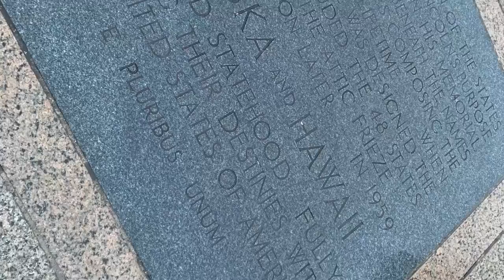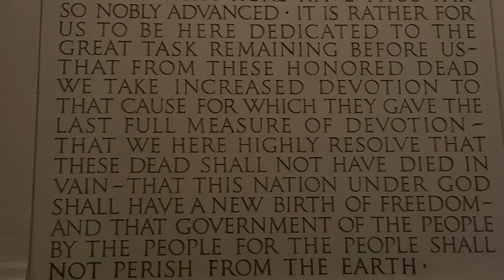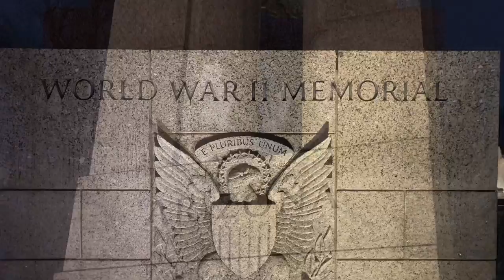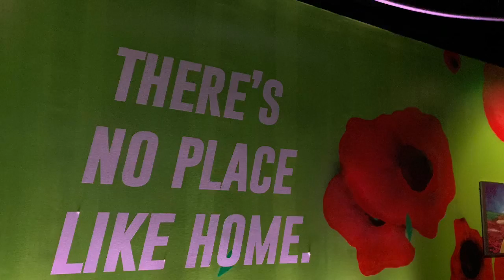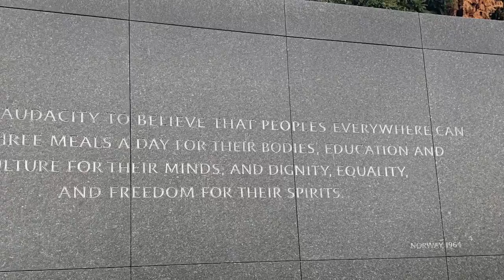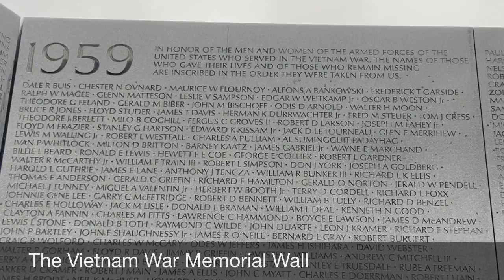Road Trip to Our Nation’s Capital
On January 3rd & 4th I decided to take a road trip to Washington DC. I’d been there before but never as a tourist. It was 53 degrees and drizzled most of the trip, but it was perfect for me.